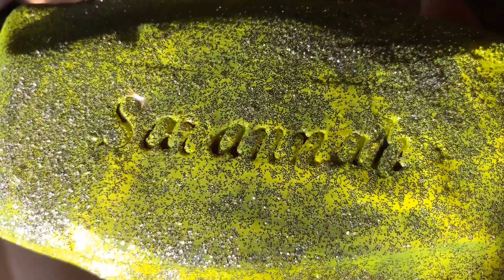Soap Cutting ASMR! Satisfying Soap ASMR (Soap Edition 71)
Hello there !

Enjoy relaxing  Soap cutting ASMR ! No talking  (Soap Edition 71)

All content is made by me .
Don't use my  content.